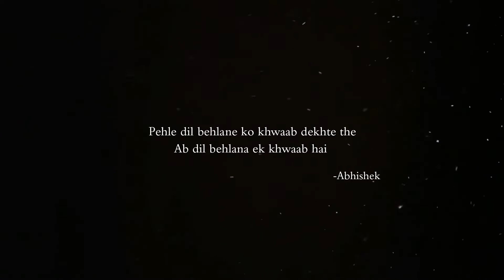Talk dreams ✨ + Second Zoom Show Announcment | Hopes Poetry | Abhishek Bairagi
Please fill the form 👇 to register for the zoom show.
Timings - 5th December. Sunday , 11 AM

Timestamps :
00:00 -  Kaise ho?
00:35 - Talk dreams
09:08 - Show announcement
10:51 - Song recommendation
11:23 - Thank you!!
About the show :
I'll be performing 2 of  stories written by me in the show and it will be around 30 mins in total. But assume 45 mins to be on the safe side. And this will be my second show (Different stories from the first one) so please join if you are free.🖤
In case you have any issues with the timings please inform me in the comments or on discord. Although it will be difficult to change the timings of the show, I will try to do something (maybe a separate show soon or something else ). But if you are okay with Sunday at 11 am please do register for this show
Thank you!! See you there😁🖤
About the video:
Talk dreams ✨  - Hopes Poetry
So i have been thinking about it a lot, ki abhi life ka bahut comfortable phase chal rha hai , but dar bhi lagta hai because sometimes i find myself doing nothing and it doesnt feel good when i realize this. also this overthinking:(, choti choti problems badhi banjati hai
It is very important that we regularly connect with ourself and talk about our dreams and priorities, which helps us in ignoring/fighting with problems and you feel the self respect too.
I have been trying some of these ways., will try more in the future too:)
Thank you so much if you watched it
Just remember ki if you find yourself going with the flow stop and think about it, if its right path or not!
This video is for everyone as we all face change of state of life at some point
Also, I am very sorry for the backgroud noice :( Couldn't have done much at the time of recording
Thanks!
👋If you are new here please do check my other videos and
⭐About me:
Hi!, I'm Abhishek Bairagi. An engineering graduate from IIT Hyderabad.
I upload poetry, storytelling, and Music+poetry videos on this channel. I feel happy when my videos end with a smile on the viewer's face. I write about various topics motivational poems, problems in life, love, etc.
It is a long journey. I will try my best to write the truth and keep your 'Hopes' alive.